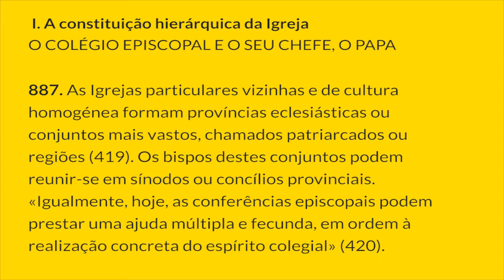§887 - Os Fiéis de Cristo | Catecismo da Igreja Católica: 1 parágrafo por Dia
OS FIÉIS DE CRISTO: HIERARQUIA, LEIGOS, VIDA CONSAGRADA
I. A constituição hierárquica da Igreja
O COLÉGIO EPISCOPAL E O SEU CHEFE, O PAPA

887. As Igrejas particulares vizinhas e de cultura homogénea formam províncias eclesiásticas ou conjuntos mais vastos, chamados patriarcados ou regiões (419). Os bispos destes conjuntos podem reunir-se em sínodos ou concílios provinciais. «Igualmente, hoje, as conferências episcopais podem prestar uma ajuda múltipla e fecunda, em ordem à realização concreta do espírito colegial» (420).

Notas:
419. Cf. Canones Apostolorum, 34 [Constitutiones apostolicae 8, 47, 34]: SC 336, 284 (Funk, Didascalia et Constitutiones Apostolorum 1, 572-574).

420.  II Concílio do Vaticano, Const. dogm. Lumen Gentium, 23: AAS 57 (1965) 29